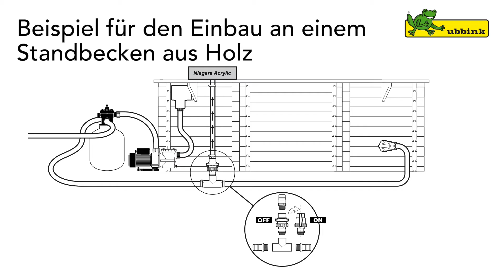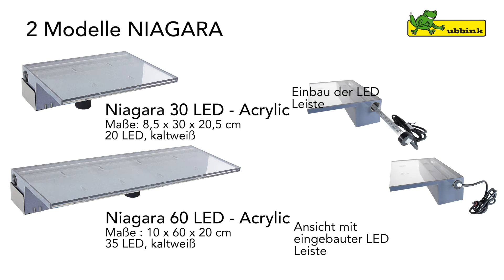NIAGARA LED ACRYL Wasserfällen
Design-Wasserfall mit langem Auslauf aus Acryl und mit LED Beleuchtung für den Einbau am Pool.